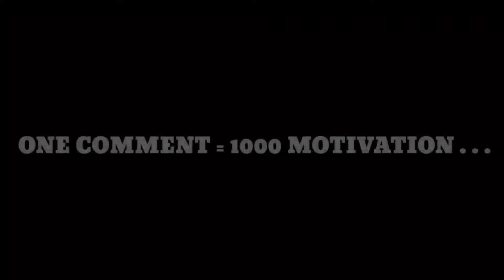HEADSHOT HIGHLIGHTS KILL MONTAGE . . .